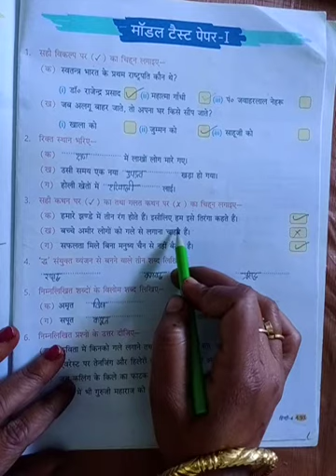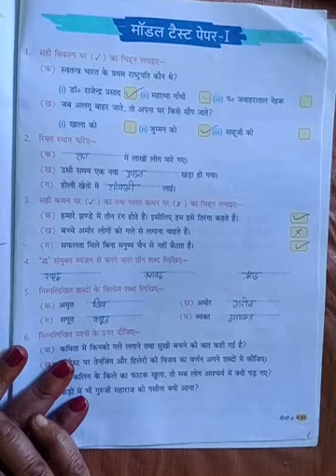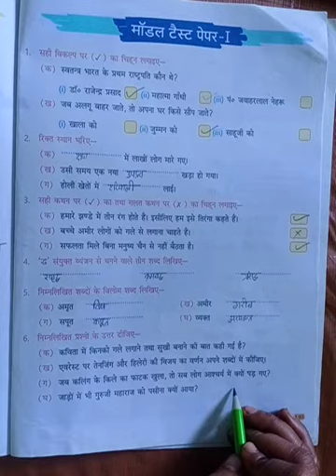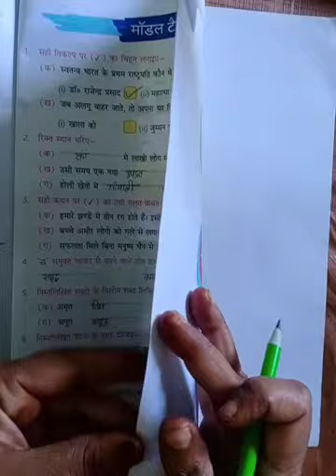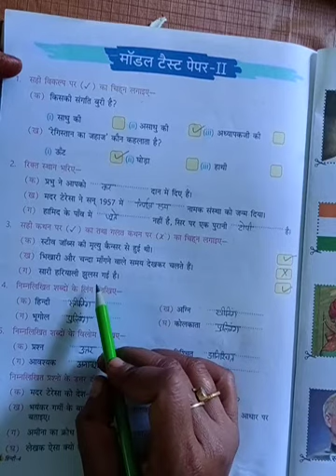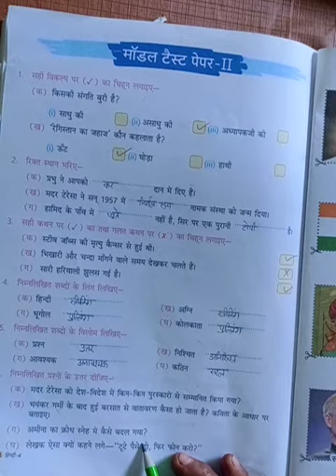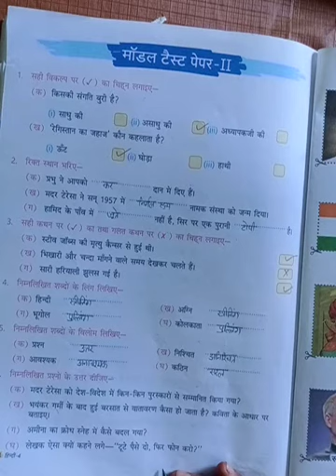class 4 Sub Hindi model paper 1,2